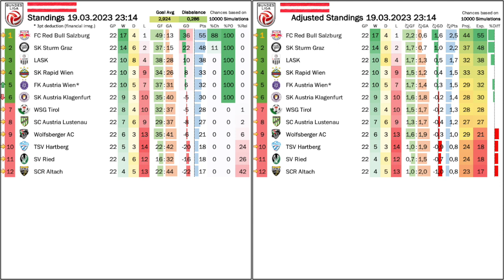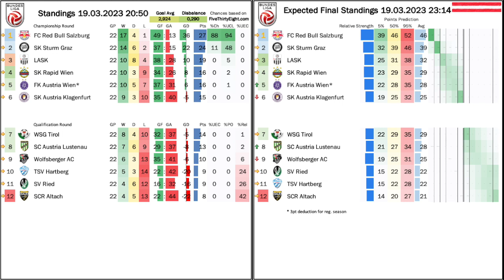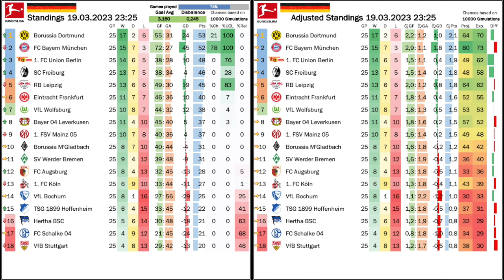Penalties Topple Bayern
Back and forth in the German Bundesliga: last weekend Dortmund unexpectedly dropped points at Schalke,while Bayern score five. This week, Dortmund score six and Bayern lose due to two comical VAR penalties. In Austria, the final spots for the championship round have been decided in less than dramatic fashion.

00:00 Opening observations
01:24 The two Austrias secure last two playoff spots
04:48 Another poor LASK performance in Hartberg
05:42 AUT Standings and projections
07:49 Schalke take points off Dortmund
10:28 Big results int he relegation battle
12:16 Penalties topple Bayern
14:19 GER Standings, projections and upcoming games